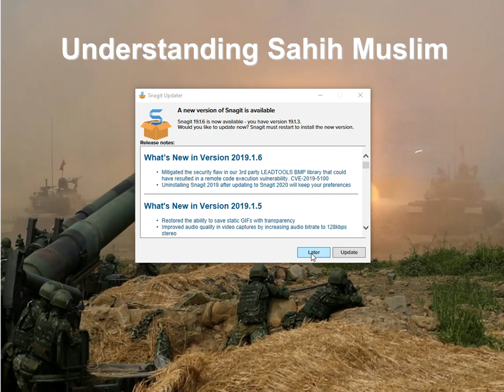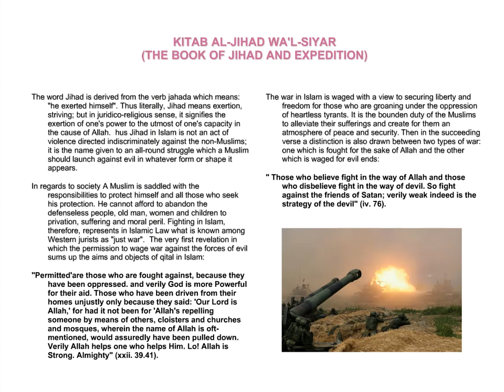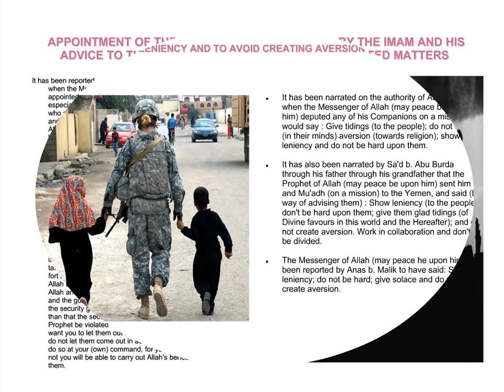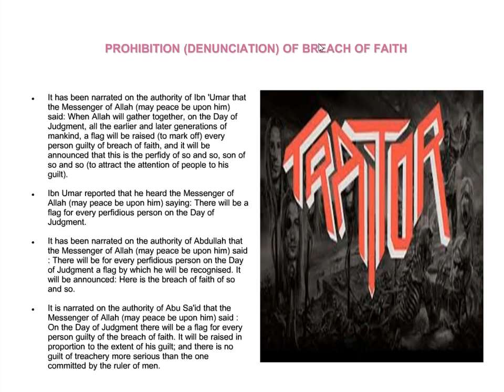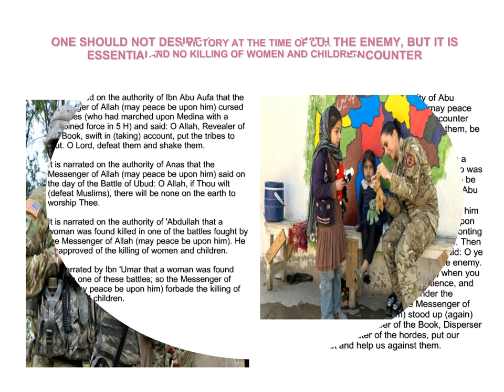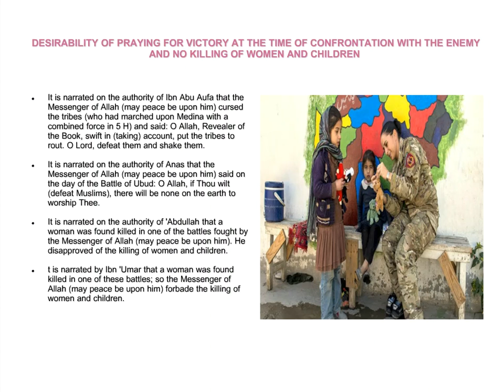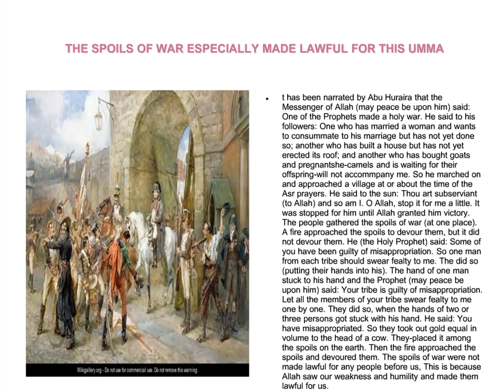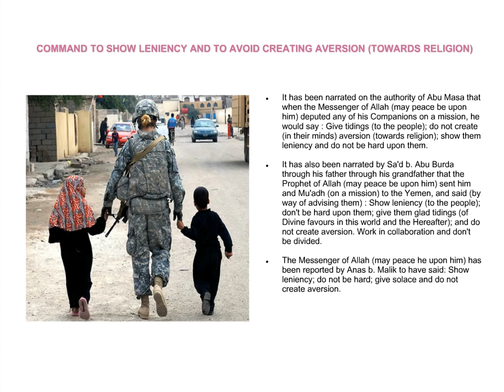Sahih Muslim - Rules of Battle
It has been narrated on the authority of Abu Masa that when the Messenger of Allah (may peace be upon him) deputed any of his Companions on a mission, he would say : Give tidings (to the people); do not create (in their minds) aversion (towards religion); show them leniency and do not be hard upon them.